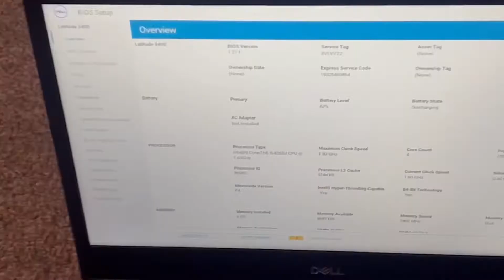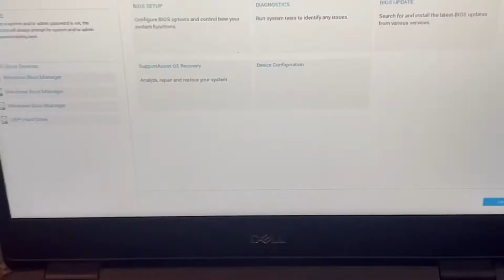Dell Latitude 3400 - How To Enter BIOS / UEFI Setup & Boot Menu Options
Hi guys, in this tutorial. You will learn how to enter Bios (UEFI) configuration settings so you can change system settings and I will show you how you can enter boot menu options for the Dell Latitude 3400 laptop, so you can boot from a bootable device.